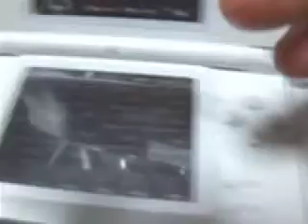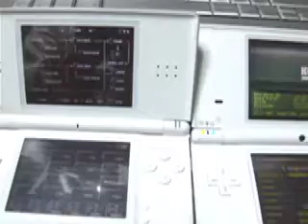DS-10 vs M01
I need a camera person.